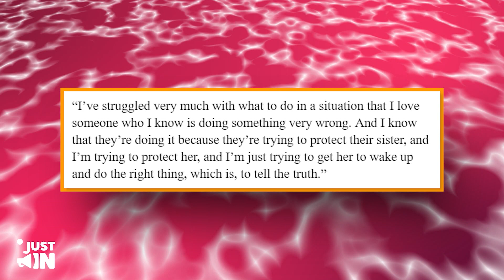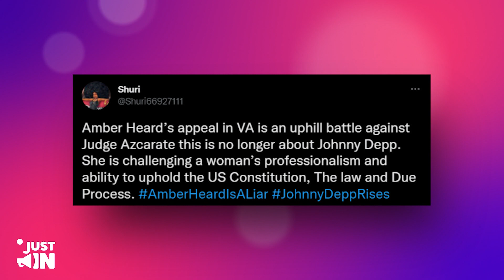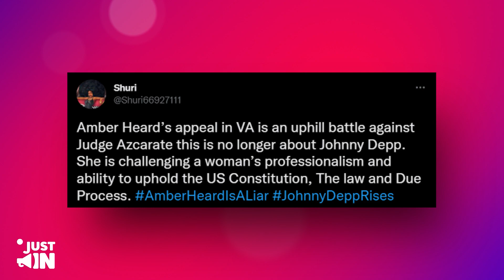BETRAYAL! Ex-Family Member Sells Out Amber Info DESTROYING Appeal!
Amber's decision to appeal might turn out to be one of her biggest mistakes and here's why: more details about how aggressive Amber was to her very own family have made the light of day and a theory that this might destroy her appeal has not ceased from flowing around the web.